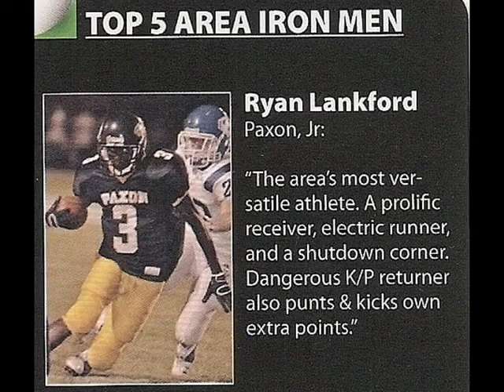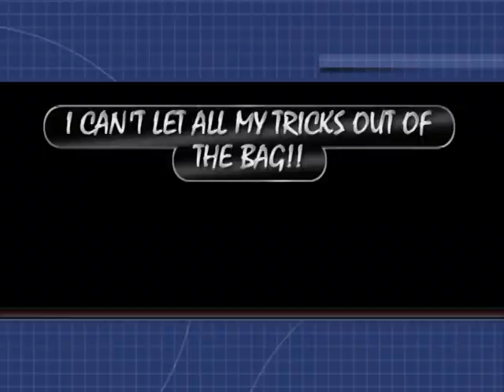RYAN LANKFORD HOW TO RETURN KICKS AND PUNTS